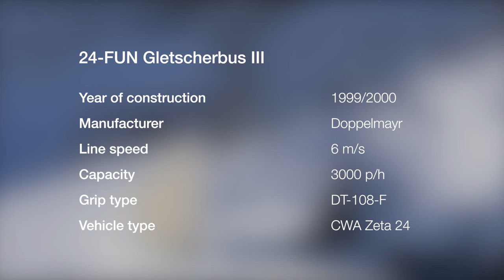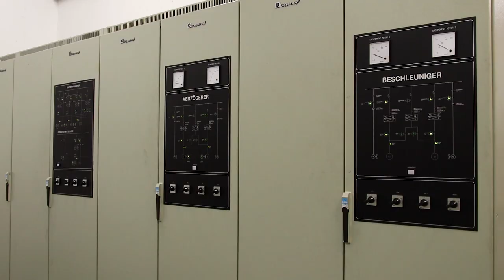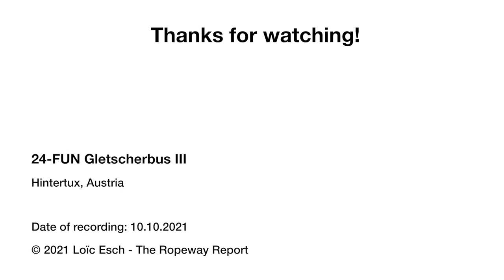Gletscherbus 3 (Hintertux, Austria)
The third of three funitel sections on the Hintertux glacier.
It is the highest funitel worldwide, as well as one of the most spectacular ropeways ever built.

When leaving the bottom station, the gondolas first travel trough a 60 m long, avalanche-proof tunnel.
The line features two very steep spans with huge ground clearances, attaining a maximum inclination of 89,7 %.

The top station sits on a narrow ridge called the "Gefrorene Wand", at an altitude of 3236 m.
Because of the limited space available at the top, the drive and tension systems are both combined at the bottom station, which is unique for a funitel.

This is the last "Generation 1" funitel built by Doppelmayr.
The tire conveyor accelerates together with the gondola, as is typical for early funitels.
Later models use a more traditional conveyor, as well as bullwheels for haul rope deflection in the stations

Type: 24-FUN (24-seater Funitel)
Manufacturer: Doppelmayr
Year of construction: 1999/2000

Maximum line speed: 6 m/s
Maximum capacity: 3000 p/h
Line gauge: 3,2 m (track width), 4,4m (distance between the tracks)

Length:  1897 m
Height difference: 636 m
Maximum inclination: 89,7%
Towers: 12
Sheave types: 403 (compression), 501 (support), 403 (combo)

Funitel type: DLM (Double-loop monocable)
Haul rope length: 7690 m
Haul rope diameter: 47 mm

Vehicles: 27
Vehicle type: CWA Zeta 24
Grip: Doppelmayr DT-108-F

Drive station: Bottom station
Drive power: 1610 kW (in operation), 2040 kW (startup)
Drive type: Asynchronous
Tension station: Bottom station
Tensioning system: Hydraulic

Ride time: 5 min (one-way)

*** Timestamps ***

00:00 Intro
01:04 Bottom station (interior)
05:05 Line
11:08 Top station (interior)
13:58 Top station (exterior)
15:29 Line (exterior views)
17:38 Garage
21:51 Outro